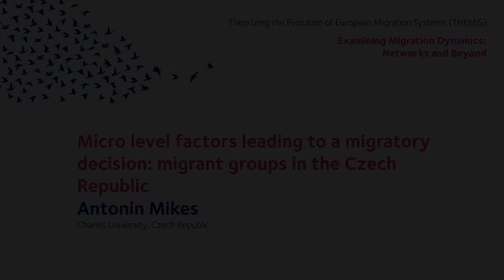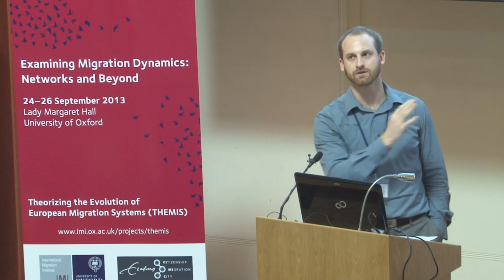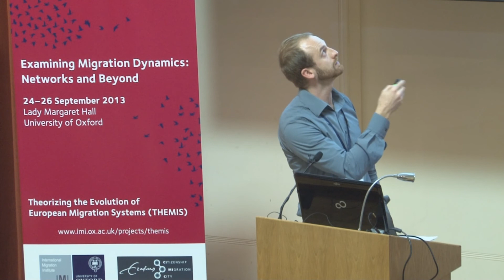Antonin Mikes - Micro level factors leading to a migratory decision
Antonin Mikes presented his paper 'Micro level factors leading to a migratory decision: migrant groups in the Czech Republic' in Parallel session II(A) of the conference Examining Migration Dynamics: Networks and Beyond, held at the University of Oxford from 24-26 September 2013. This paper is co-authored by Živka Deleva.

This paper combines the results of research targeting several distinct migrant communities living and working in the Czech Republic. This research further develops work which documented the experience of highly educated Slovak workers in the Czech Republic by including additional linguistic groups. Preliminary findings uncovered a nuanced perspective which elucidated the tendency of young individuals to seek out opportunities in the 'near abroad' whereas experienced workers became migrants only after ensuring the economic benefits of making a move. Further work encompassing a larger cohort has indicated that Individual agency plays a key role in individual decision making. The project has elucidated the complexity of micro level causal factors in relation to migratory decision making. While this work demonstrates that a network effect exists in some cases rational choice and cultural commonalities also play a significant role leading up to migration and indeed in perpetuating flows. It has also become clear that some groups are intent on settlement in the Czech Republic.